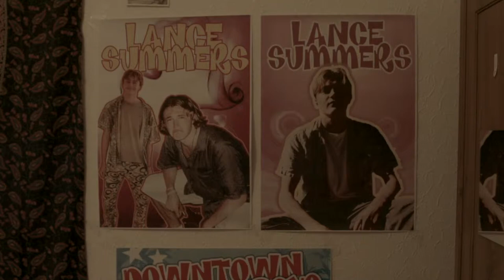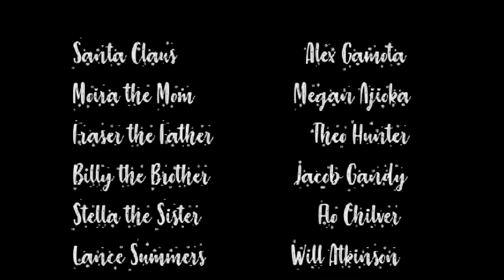Downtown Boys Christmas Special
Originally produced for the EMPS Christmas film competition 2018, this film spent months in post-production limbo before finally getting screened at the Golden Video Awards 2019.